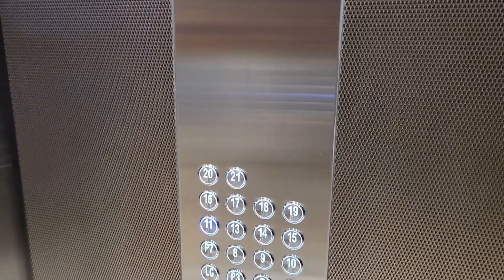"Exploring the Luxurious New Marriott Club Floor: A Vlog Experience"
Join JBC Media on an exclusive journey as we step into the elegant world of the newly unveiled Marriott Club Floor. From the moment we enter the lobby, we're greeted with an air of sophistication and hospitality that sets the tone for our entire experience.

Throughout the vlog, we take you on a virtual tour of the Club Floor, showcasing its various features and amenities while sharing our own impressions and insights. Whether you're a seasoned traveler or simply seeking a taste of luxury, join us as we discover the epitome of hospitality at the new Marriott Club Floor.